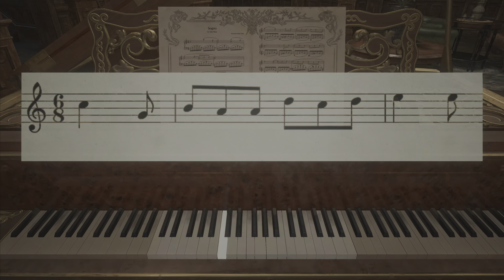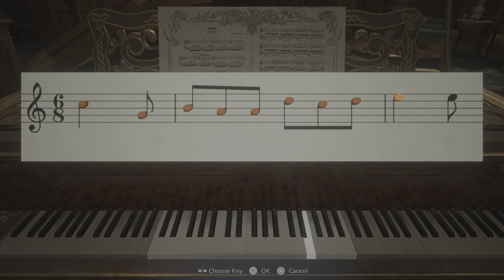AH LOOK WHO IT IS.. LADY DIMITRESCU! | Resident Evil 8 Village Gameplay | Part 2 | PS5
Resident Evil Village is a 2021 survival horror game developed and published by Capcom. It is the sequel to Resident Evil 7: Biohazard (2017) and the tenth main game of the Resident Evil series. Players control Ethan Winters, who searches for his kidnapped daughter in a village filled with mutant creatures. Village maintains survival horror elements from previous games, with players scavenging environments for items and managing resources while also adding more action-oriented gameplay, with higher enemy counts and a greater emphasis on combat.

All credit to my bestfriend for allowing me access to this game too as I don’t actually own it myself. Definitely make sure to show her some love and support!

Like its predecessor, Resident Evil 7: Biohazard, Resident Evil Village uses a first-person perspective, but also has the option for a third-person perspective. It is set in a snowy explorable European village, in Romania, described as "pulled straight from the Victorian era" and much larger and more immersive than its predecessor. Structures and buildings in the central village can be climbed and used to fight enemies. Compared to Biohazard, the game is more action focused, with protagonist Ethan Winters now equipped with more combat skills due to military training. The game's primary enemies, the werewolf-like Lycans, are not only agile and intelligent, but can wield weapons and attack in packs, forcing the player to rethink their strategy on whether to use sparse ammunition, use melee combat, or simply run away. Similar to Resident Evil 4 (2005), makeshift barricades can be used to fend off enemies.

The inventory management mechanic is similar to that of Resident Evil 4, featuring a briefcase and the ability to move and rotate items for better storage space. Players can buy supplies, weapons, upgrades, and items from a merchant called the Duke. The players can also hunt animals in the village and have them cooked into dishes by the Duke. Eating side dishes allows the player to gain certain advantages such as decreasing the damage taken while blocking. Treasures and collectibles can be found around the village, and sold to the Duke for currency.

SaKu